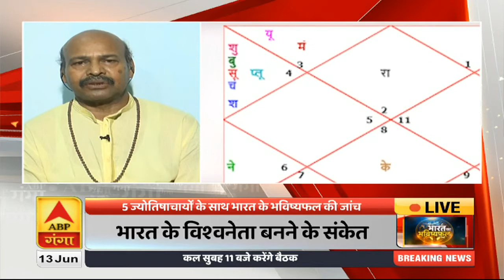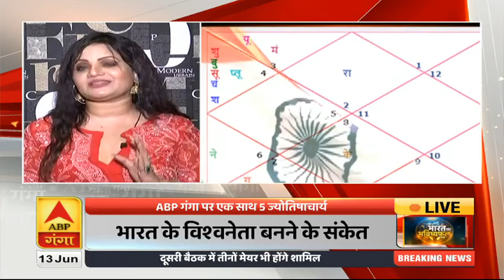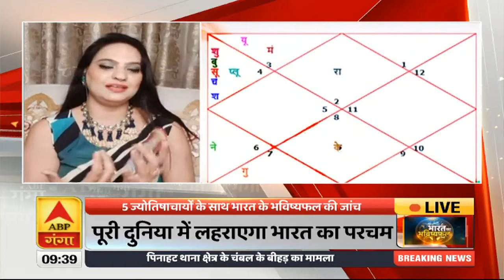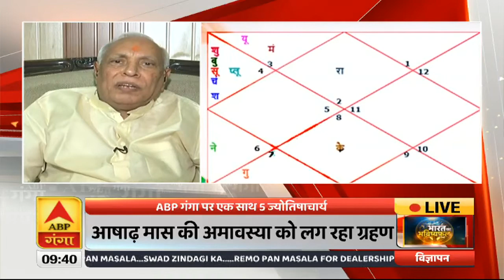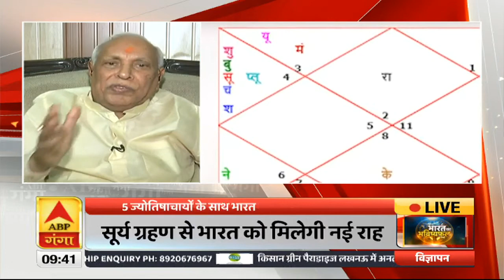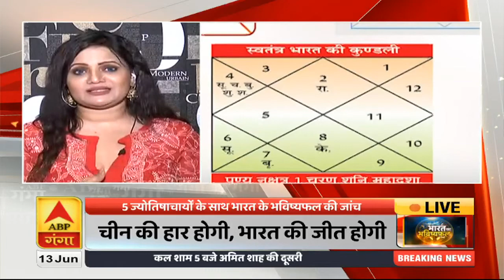भारत का भविष्यफल-3: पांच ज्योतिषाचार्यों के साथ भारत के भविष्यफल की जांच | ABP Ganga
देश ही नहीं दुनिया भी कई आपदाओं से घिरी है. खगोलीय घटनाओं और ग्रहों की ऐसी विशेष स्थिति बन रही है जिससे दुनिया हैरान है. जानकारों का ये भी कहना है कि 21 जून का सूर्य ग्रहण चीन के लिए तबाही मचाने वाला साबित होगा. वहीं, भारत की धाक पूरी दुनिया में जमेगी. आज दिखाएंगे आपको भारत की कुंडली पर एक खास रिपोर्ट...